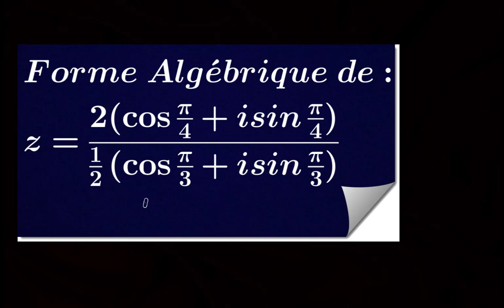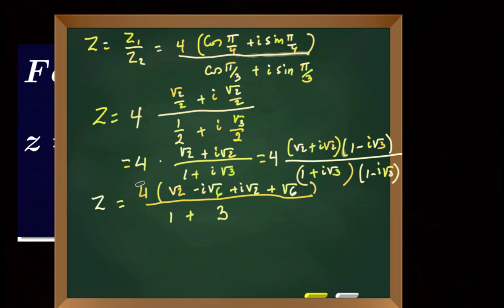Forme algebrique d'un complexe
Solution d'un exercice sur les complexes